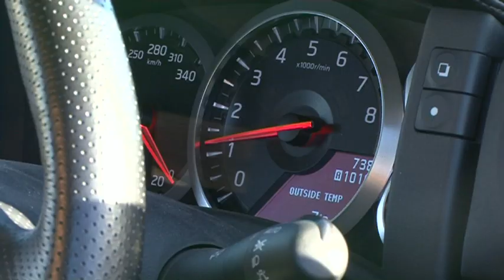Mobil One Excerpts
Part of a Mobile One promotion video for oil products with the transporter visiting many race events around New Zealand
Allied Lubricants has been awarded the prestigious Circle of Excellence Award for their work with Mobil1